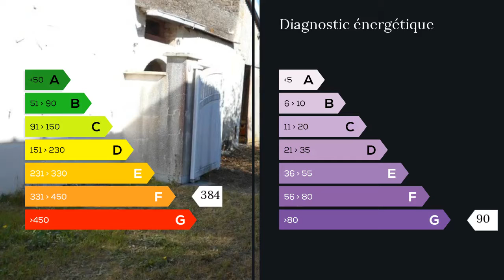A vendre - Maison/villa - Saint Denis de l Hotel (45550) - 5 pièces - 83m²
Vue exceptionnelle pour ce bien situé en bord de Loire.Entre la Sologne et la Forêt d'Orléans, venez profiter des avantages d'une commune ligérienne à 15 min d'Orléans. Vous trouverez dans ce cadre de vie très agréable tous les services et équipements nécessaires : Commerces - Complexes sportifs - Ecoles - Santé - transports en Commun - Golf - Loisirs.A rénover entièrement, pouvant s'étendre sur 130 m² environ avec un terrain entièrement clos et indépendant, cette maison offre des prestations tout à fait remarquables.Avec du goût et de l'imagination vous pouvez aisément réaliser 3 chambres, 1 bureau,1 buanderie, 2 salle de bains, 3 WC et une grande pièce à vivre de plus de 40 m² avec une vue imprenable sur le fleuve royal.De plus 3 dépendances d'une surface total e de 50 m², une cave voûtée très saine de 20 m² et un terrain de 465 m² complètent idéalement ce bien.Côté confort vous disposez d'une chaudière au gaz de ville récente, de fenêtres PVC avec volets roulants électrique dans certaines pièces, du tout à l'égout et d'un portail électrique.Produit très rare à fort potentiel, à visiter au plus vite. Agent commercial indépendant du réseau national clairimmo Maxihome N° RSAC : 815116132 PRIUM - Ville du greffe